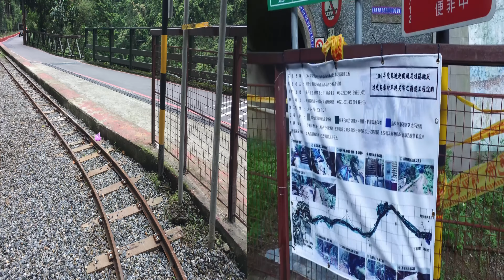新北市 烏來台車 受蘇迪勒颱風 線路受損維修工程 烏來站 - 瀑布站 左:2016.5 右:2017.5 雙分割步行路程景